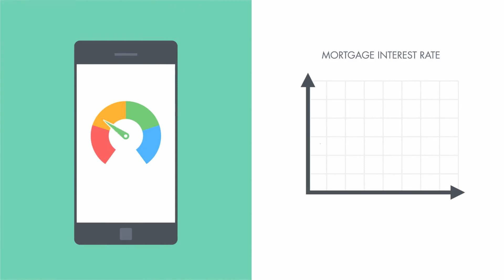Understanding the credit scores in Home Mortgage Lending process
Hey Future Buyers,
welcome back to O.E. Channel!
Today, we're going to dive into something super important when it comes to getting a home mortgage – your credit score. A short video from our partners Lenders Plus.
And don't worry, we're going to break it down in a way that's easy to understand!
Your credit score is like a report card for your financial history. It tells lenders how good you've been at paying your bills and managing your money. It's one of the big things they look at when you want to buy a house.
Now, here's the deal: if you have a high credit score, like an A+ on your report card, it's like saying, "Hey, I'm really responsible with my money!" Lenders love that, and it can make it easier to get a home loan.
But, if your credit score isn't so great, like if it's more like a C or even lower, it's like telling lenders, "I've had some trouble managing my money." That might make it harder to get a home loan or cause you to pay more interest.
So, here's why it's important to understand your credit score when getting a home loan:
Approval: A good credit score can make it easier to get approved for a loan. It's like getting a green light to buy that awesome house you want.
Interest Rates: A higher credit score can mean lower interest rates. That means you pay less money in the long run because you're seen as less risky to lenders.
So, what can you do to keep that credit score looking great?

 Understanding your credit score is like having a secret weapon when you're looking to buy a house. We're here to help you unlock that power and make your homeownership dreams come true!